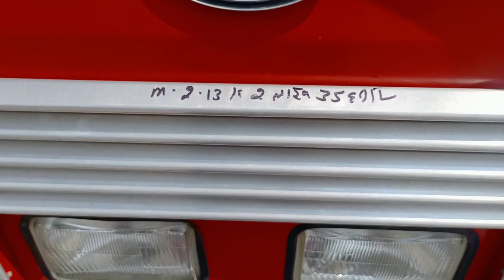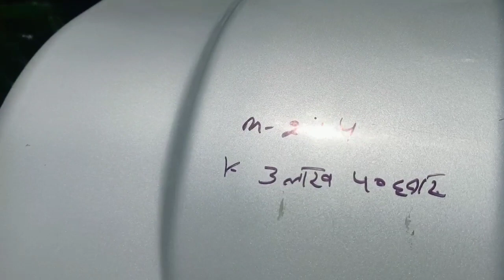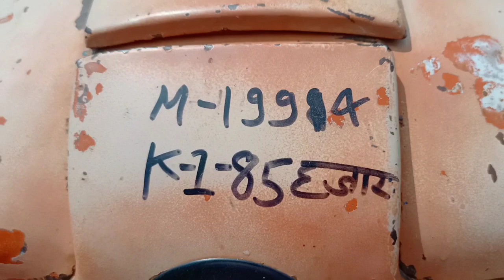पुराने ट्रैक्टर लेने हो तो 23.08.2021 उससे पहले ये वीडियो देख लो Fatehabad tractor mandi Haryana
नमस्कार दोस्तों हमारा वीडियो बनाने का मतलब यह है ताकि लोगों को पता चल सके कि पुराने ट्रैक्टर कहां पर मिलते है और उनकी कीमत क्या है? अगर किसी भाई को अपना ट्रैक्टर खरीदना या बेचना हो तो वह फतेहाबाद मंडी में जाकर अपना ट्रैक्टर बेच सकता है जो कि प्रत्येक संडे यहा एक मेला लगता है वहां पर पुराना ट्रैक्टर खरीदे और बेचे जाते हैं हरियाणा के अंदर एक जिला है जिसका नाम फतेहबाद

Call time 7 am to 6 pm tk please
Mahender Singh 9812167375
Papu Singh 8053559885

 fatehabadtractormandivideo
tractor mandinewvideo
tractor mandi
tractor market fatehabad
fatehabad mandi
tractors mandi
tractor mandi offatehabad
tractor mandiharyana
farming tractor
tractor mandiof india
cheap tractor mandi
tractormandinewvideo2021
swarajtractor
tractor for sale
sundaymela
used tractor forsale
secondhand tractors
fatehabad haryana
tractors
tractor mandi shamli
sonalika tractors
johndeer tractors
tractor mandi video,
 fatehabad tractor mandi video,
shamli tractor mandi video,
fatehabad tractor mandi video bhandar, mirzapur tractor mandi video,
Tractor farming
Farming tractor
all tractor buy and sell
all company Tractor buy and sell
tractor Mandi Fatehabad Haryana
Haryana mandi video 2021
Fatehabad tractor Mandi
Tractors Mandi fatehabad
Fatehabad tractor Mandi New video
Fatehabad tractor Mandi 2019
Fatehabad Mandi
Fatehabad Mandi new video
Fatehabad  Mandi haryana
Fatehabad mandi in India
Fatehabad tractor market
Tractors market in haryana
Fatehabad old tractor mandi
Tractor Mandi fatehabad
Tractors Mandi of fatehabad
Tractors Mandi
Tractors Mandi fatehabad
Tractors Mandi in fatehabad
Tractors Mandi in haryana
Tractors Mandi of India
All tractors
tractor mandi fatehabad,
 tractor mandi fatehabad 2021,
tractor mandi fatehabad 2020,
old tractor mandi fatehabad,
 fatehabad tractor mandi today,
 fatehabad tractor mandi swaraj 735, fatehabad tractor mandi john deere, fatehabad tractor mandi live today, fatehabad tractor mandi new holland
 New models 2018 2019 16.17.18
Tractor bazar channel
Old tractor  mandi in haryana
Tractor mandi
Sunday mela
Fatehabad Sunday mela
 Fatehabad Sunday tractor Mela
fatehabad mandi
fatehabad mandi 2019
fatehabad mandi haryana
mandi fatehabad
tractor for sale fatehabad mandi
fatehabad mandi video
fatehabad mandi all videos
old tractor for sale in fatehabad mandi
used tractor for sale in fatehabad mandi